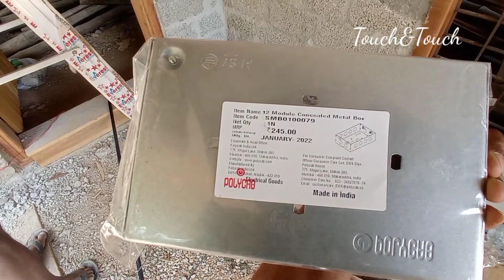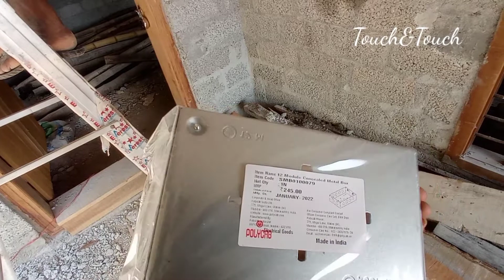sitout wiring malayalam | sitout wiring and pipping | House wiring electrical | Touch&Touch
House wiring
Electrical wiring malayalam
Sitout wiring connection
sitout wiring malayalam
sitout pipping
sitout concealding